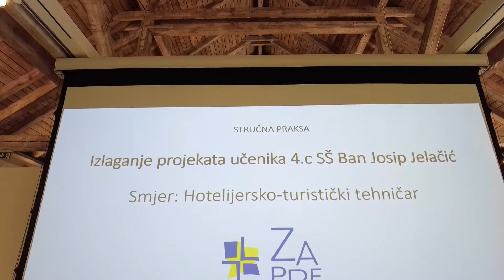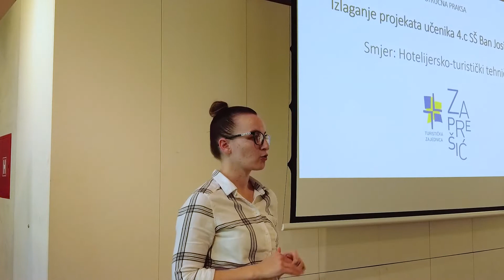Suradnja srednje škole i turističke zajednice u Zaprešiću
Učenici hotelijersko-turističkog smjera iz Srednje škole Ban Josip Jelačić ovogodišnju praksu odradili su u Turističkoj zajednici Grada Zaprešića. Plod te suradnje viđen je u Vršilnici na predstavljanju 13 projekata koje su osmislili sami učenici osmislili s ciljem poboljšanja turističke ponude i sadržaja u gradu Zaprešiću.